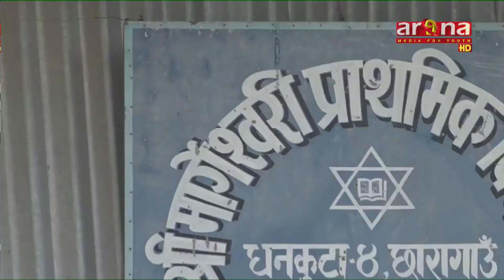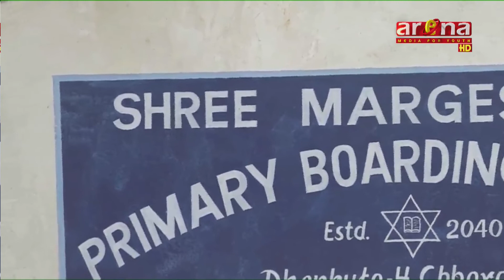धनकुटाको श्री मार्गेश्वरी प्राथमिक विद्यालयमा पठनपाठनमा समस्या